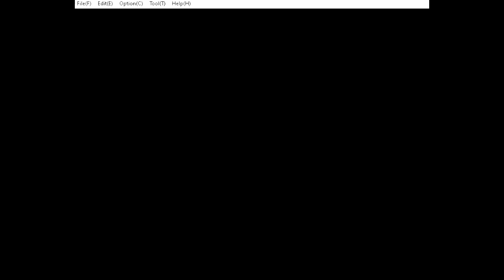fail de circus charly